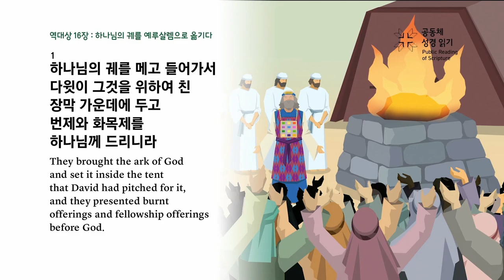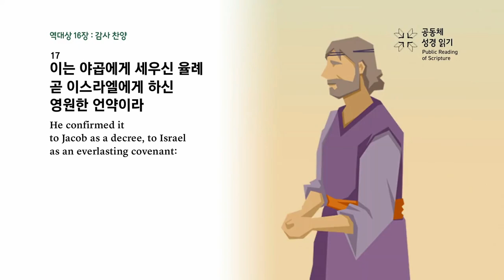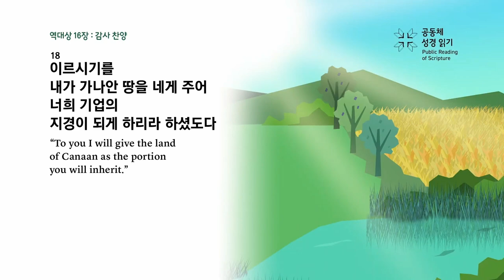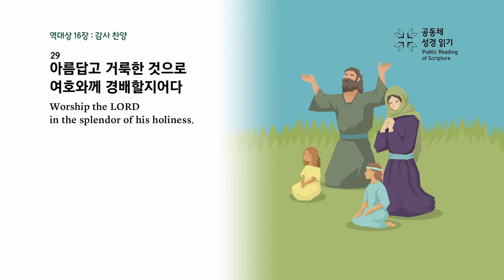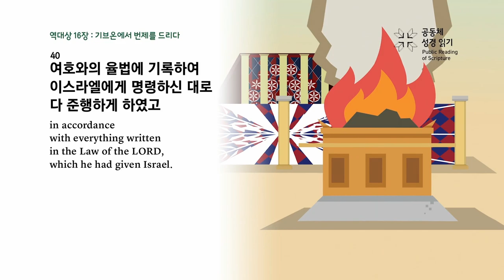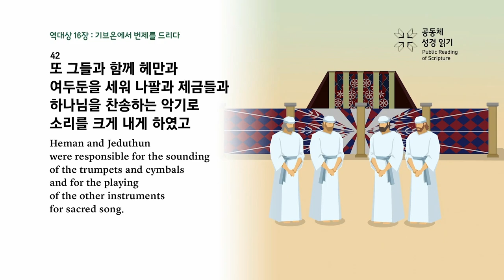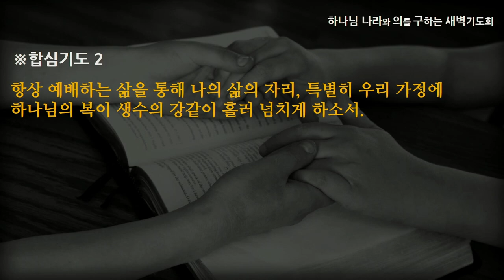[선한목자교회] 새벽기도 2023년 08월 24일 | 항상 예배하는 삶 - 고성배 목사 [역대상 16:1-43]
항상 예배하는 삶 - 고성배 목사 [역대상 16:1-43]